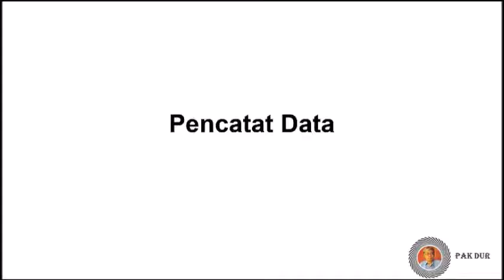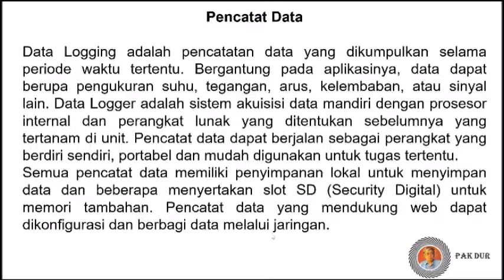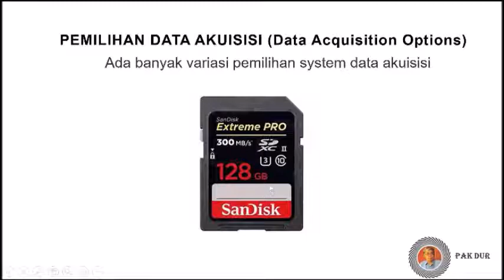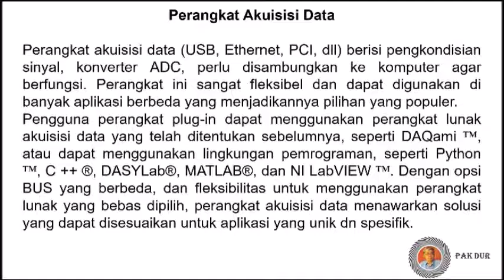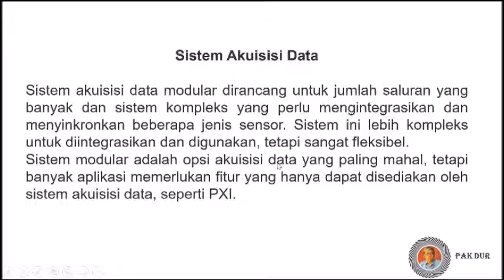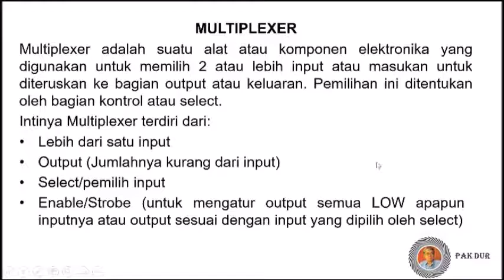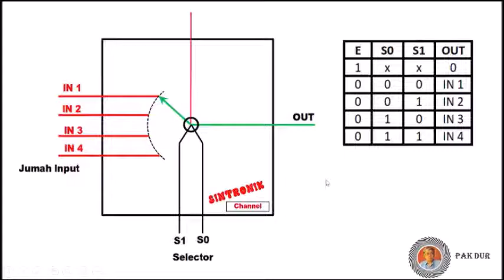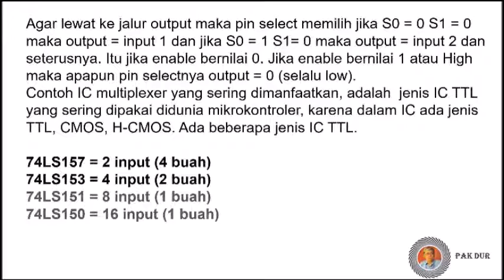Data Akuisisi - Multiplexing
Data Logging adalah pencatatan data yang dikumpulkan selama periode waktu tertentu. Bergantung pada aplikasinya, data dapat berupa pengukuran suhu, tegangan, arus, kelembaban, atau sinyal lain. Data Logger adalah sistem akuisisi data mandiri dengan prosesor internal dan perangkat lunak yang ditentukan sebelumnya yang tertanam di unit. Pencatat data dapat berjalan sebagai perangkat yang berdiri sendiri, portabel dan mudah digunakan untuk tugas tertentu.